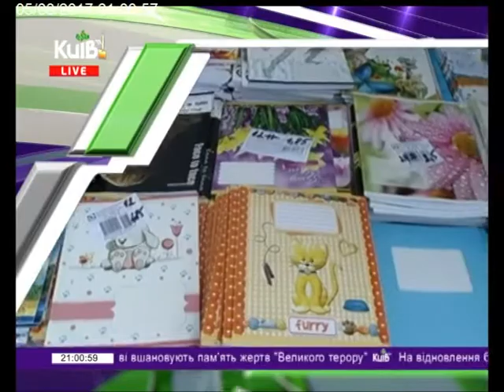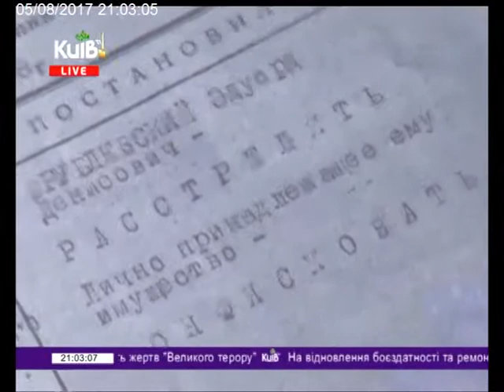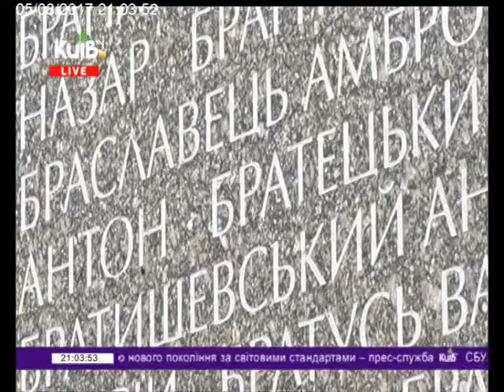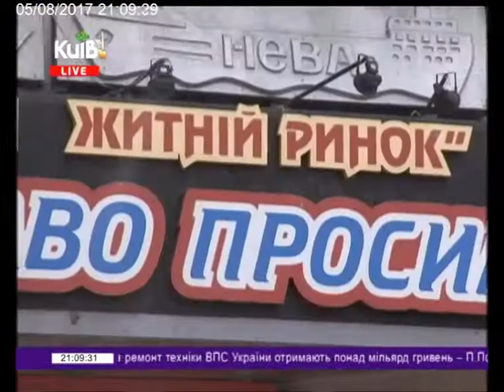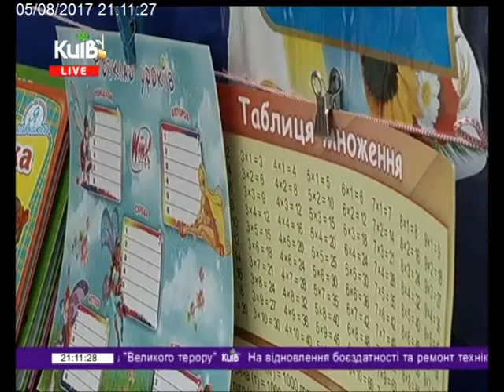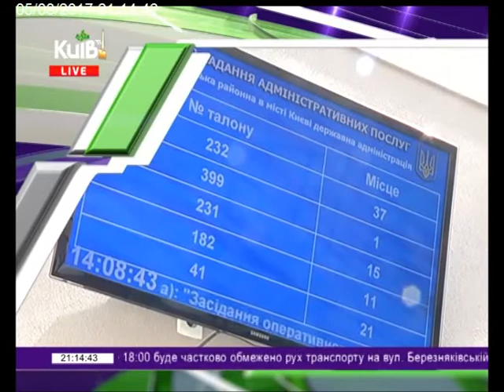05.08.17 Столичні телевізійні новини 21.00